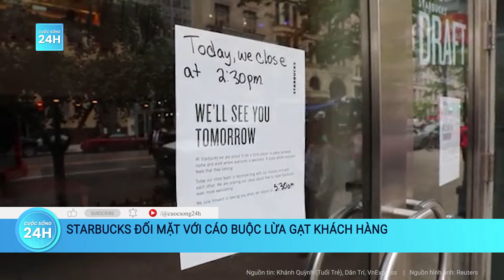Thực hư chuyện nợ lương và BHXH của 136 người tại trường Đại học Quảng Bình? | Cuộc sống 24h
Cuộc sống 24h | Trường Đại học Quảng Bình nợ lương và bảo hiểm xã hội của 136 viên chức, người lao động trong 8 tháng qua.